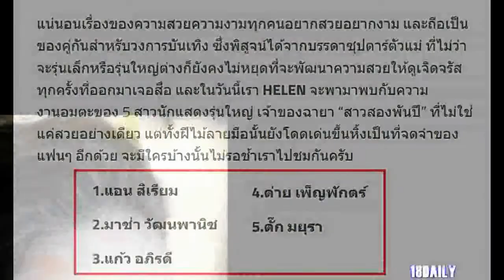5 สาวนักแสดงรุ่นใหญ่ ฉายา “สาวสองพันปี” สวยหยุดเวลา!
5 สาวนักแสดงรุ่นใหญ่ ฉายา “สาวสองพันปี” สวยหยุดเวลา!